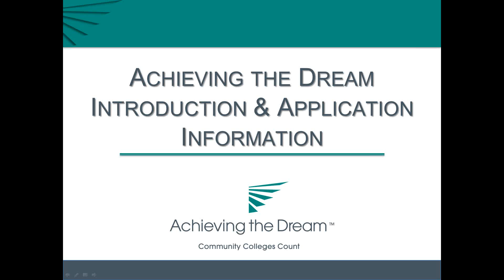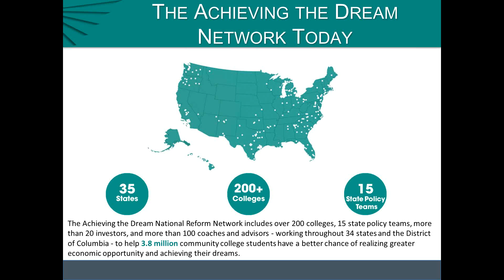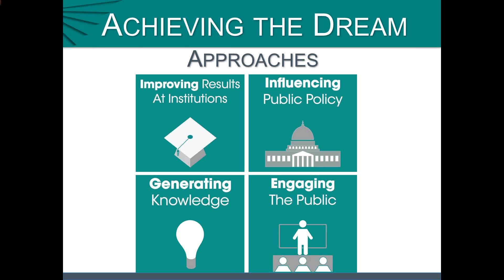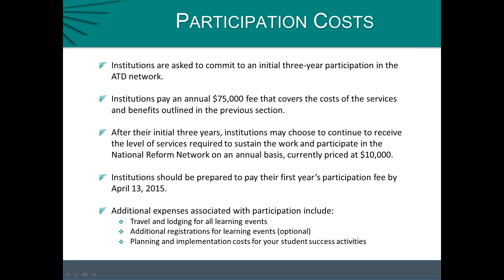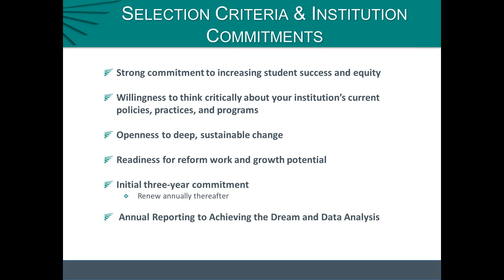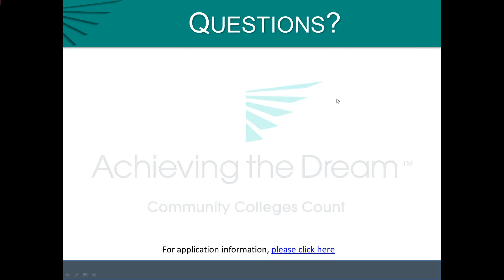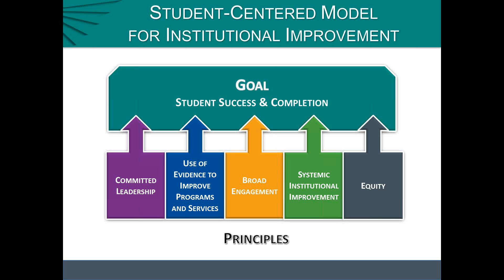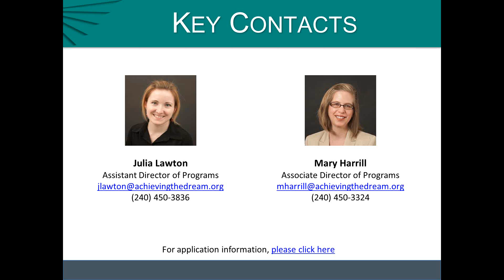Achieving the Dream Introduction & Application Guidelines Webinar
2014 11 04 Recording of Achieving the Dream's 2015 Cohort Introduction & Application Guidelines Webinar